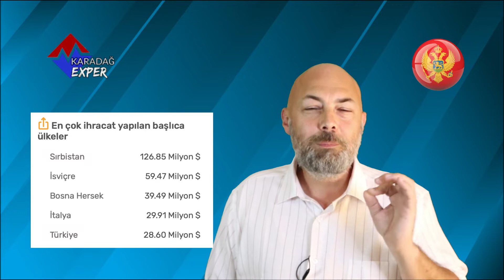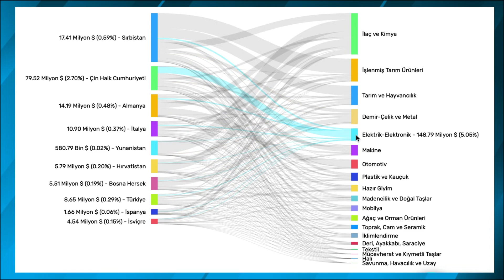Karadağ Dış Ticaret Bilgileri Yıllık İhracat ve İthalat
Karadağ dış ticareti ile ilgili gerekli bilgileri sizinle paylaştık.
Yeni şirket kuracak ve ticaret yapacaklar için umarım en azından küçük de olsa bir bilgi olur.